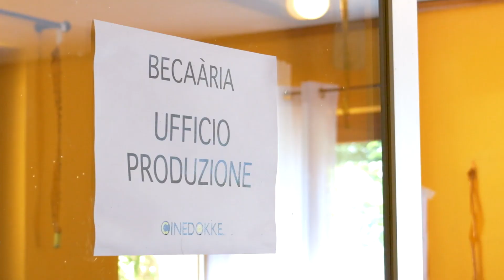BancaStato - Ticino Film Commission - Becaària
Tra luglio e agosto l’AltaVallemaggia si è trasformata in un set cinematografico grazie alla produzione di “Becaària”, il nuovo film di Erik Bernasconi.

La storia è ambientata negli anni Settanta e vede protagonista un diciassettenne in cerca della propria identità. Le riprese sono state posticipate di un paio di settimane a causa della tragica alluvione di fine giugno e sono state un’immediata occasione per riportare un indotto economico nella valle, con la troupe che ha vissuto per circa tre mesi in Val Lavizzara. La nuova pellicola vede il supporto della Ticino Film Commission, sostenuta da BancaStato, ed è l’ennesima produzione che ha scelto il Ticino quale location per le riprese.

E ora la parola a chi ha ospitato la troupe e a un professionista ticinese del cinema, tornato a girare con piacere nella Svizzera italiana.